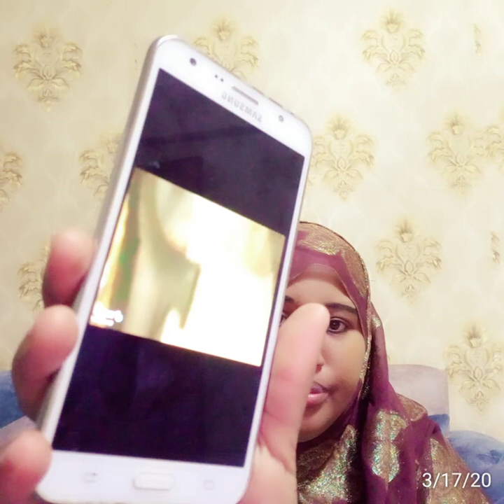Ilahaa gamagan galnay cuduruka xun iyo wixi Shar eh ducadn aqriso ale wuka badbadina insha alh